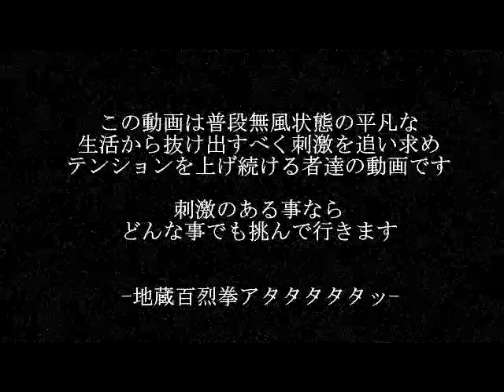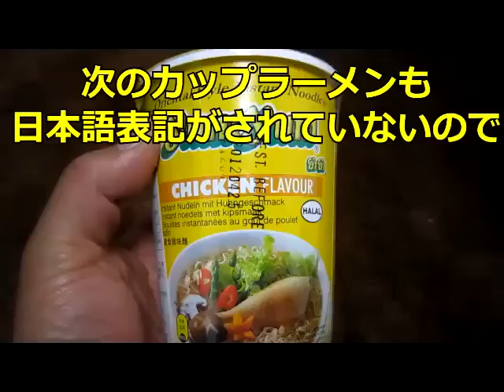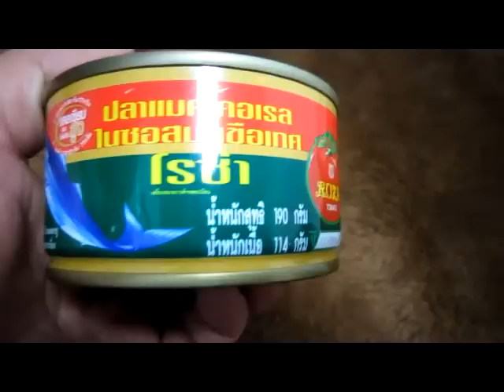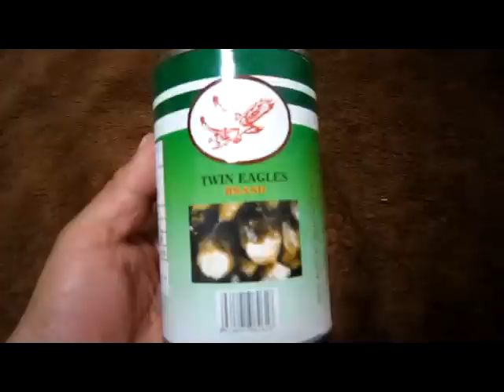タイの輸入食品喰ったった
Roshona(エスニック食材店)東京都板橋区大山東町25-16